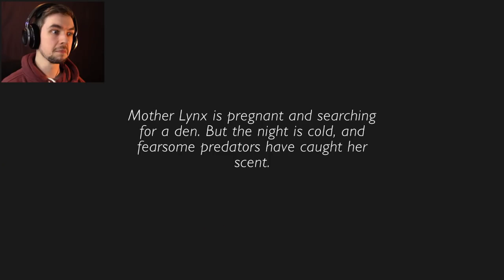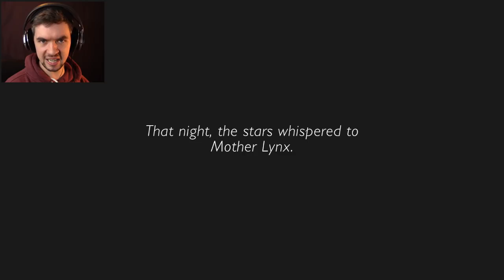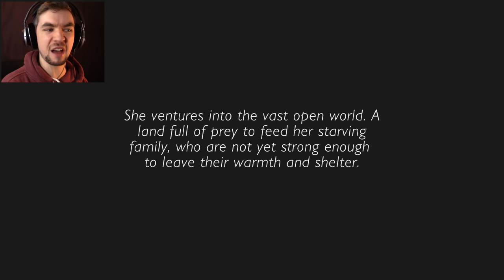NOT MY BABIES! | Shelter 2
First I was trusted with Badgers, Now we see if my extreme mothering works in Shelter 2 as well!